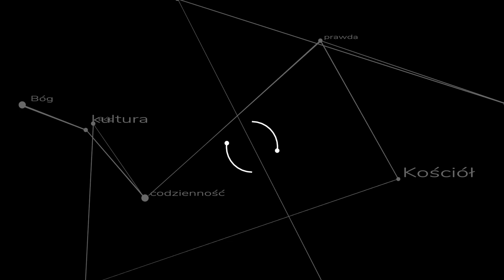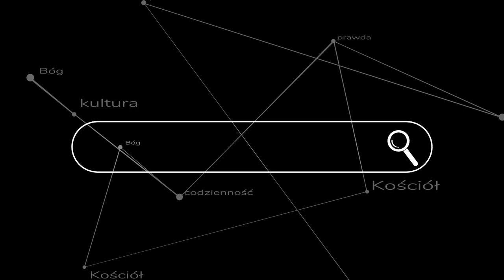Ksiądz, postapokalipsa i wyrastanie z wiary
Czy z wiary się wyrasta? Czy cel w życiu jest jak kula, którą się podpieramy ale którą zdrowy człowiek powinien odrzucić by móc swobodnie biec naprzód? Odpowiadam na pytania postawione w pewnym postapokaliptycznym dziele. ks. Szymon Bańka FSSPX